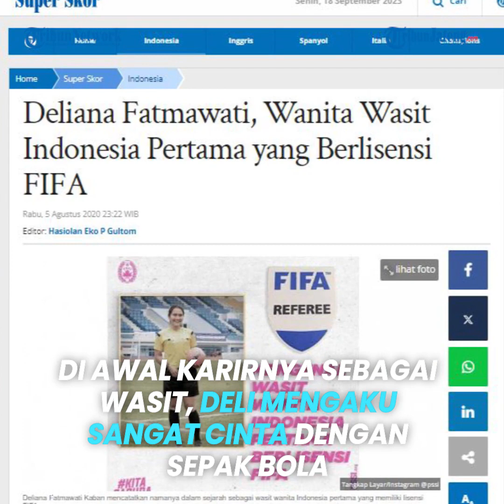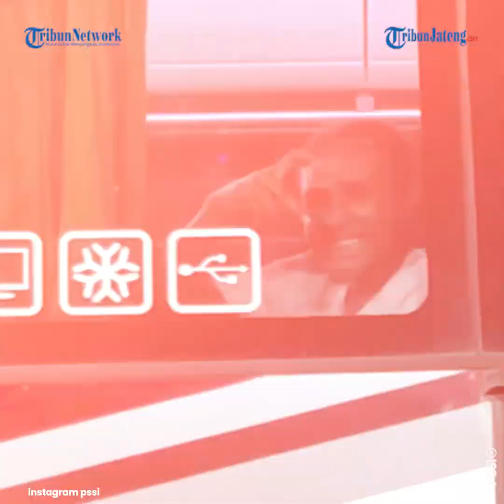Deliana Fatmawati Kaban, Wasit Wanita Pertama Indonesia Lisensi FIFA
Indonesia telah memiliki wasit wanita berlisensi FIFA.

Ia adalah Deliana Kaban.

Perempuan kelahiran Medan, 8 Juli 1988 ini berhasil mengantongi lisensi FIFA pada tahun 2017.

Artinya, Deliana Kaban dapat memimpin pertandingan internasional yang terdaftar dalam FIFA.

Deliana Kaban tidak hanya bertugas sebagai wasit sepak bola.

Dia juga pernah memimpin jalannya pertandingan futsal pada kompetisi Pro Futsal League.

Seperti di Piala Pertiwi 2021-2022 yang digelar oleh PSSI.

Deliana mengatakan tidak sedikit wanita Indonesia yang berantusias menjadi wasit.

Hal ini terbukti dari mulainya kaum hawa ambil lisensi C1, C2, dan C3.

Meski sebagai seorang wasit, Deliana Kaban berharap kompetisi sepak bola wanita di Indonesia bisa bergulir.

Di awal karirnya sebagai wasit, Deli, sapaan akrabnya mengaku sangat jatuh cinta dengan sepak bola.

Alasan itulah yang kemudian membuatnya menekuni dunia perwasitan.

Bagi Deliana, memisahkan dirinya dengan sepak bola merupakan suatu hal yang sangat sulit.

Deliana mulai jatuh hati dengan si kulit bundar sejak dirinya menonton beragam pertandingan sepak bola hingga menjadi pemain ketika SMA.

Berawal dari hobi, Deliana mulai berpikir bahwa berkarir di dunia sepak bola menjadi sesuatu yang asik dan menarik.

Deli juga sempat mendapatkan ganjalan untuk terjun di dunia sepak bola karena tidak diizinkan orangtuanya.

Namun, setelah mendapatkan panggilan timnas sepak bola wanita U-17 untuk berlaga pada sebuah event di Korea Selatan, orang tua Deli akhirnya merestui.

Kecintaan terhadap sepak bola membuatnya yakin dan membawa Deli terjun di dunia perwasitan.

Dimulai dari level lisensi C3 pada tahun 2011, Deli secara bertahap menapaki karirnya sebagai wasit.

Hingga pada tahun 2017 keputusannya menjadi buah manis usai diberikan lisensi oleh FIFA dan berhak menjadi pengadil laga internasional.

Meskipun tidak mudah, Deli menganggap menjadi wasit yang memimpin pertandingan di level internasional juga merupakan salah satu cara membanggakan Indonesia di pentas dunia.